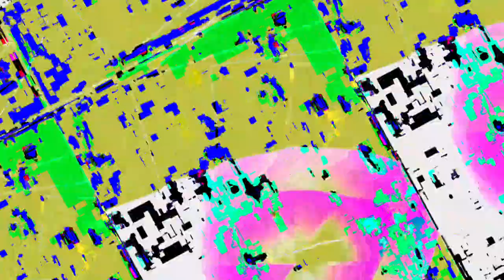[EPILEPSY WARNING] Movie 23 05 16 05h21m48s